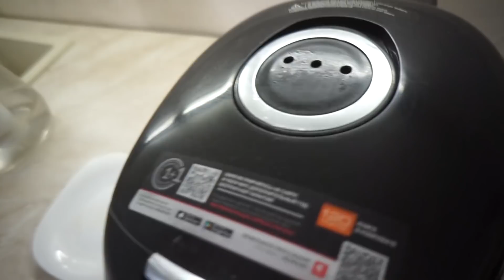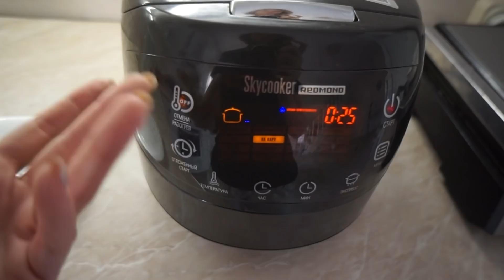ХОЗЯЙСТВЕННЫЙ ВЛОГ. УБОРКА, СЕМГА НА ПАРУ и КУРОЧКА НА ГРИЛЕ✔ Ирина Соковых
ПОМОЧЬ ПРОЕКТУ:
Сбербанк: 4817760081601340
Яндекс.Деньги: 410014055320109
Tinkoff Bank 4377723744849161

Все мои ресурсы обновляются каждый день!

БОЛЬШОЕ СПАСИБО ЗА АКТИВНОЕ УЧАСТИЕ В ЖИЗНИ МОЕГО КАНАЛА!!!